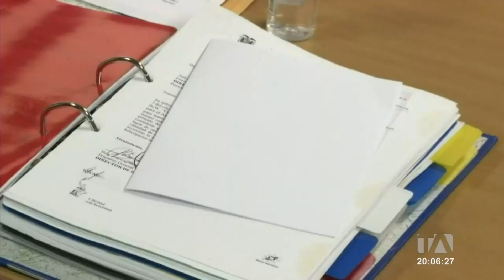Juez suspendió audiencia preparatoria de juicio en el caso de los helicópteros Dhruv